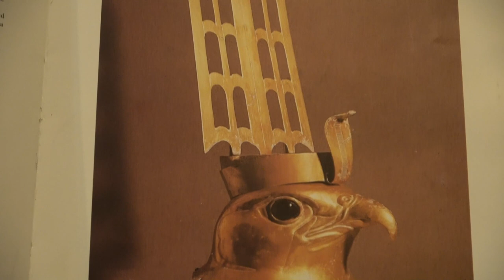Falconry: When a bird dies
This falconry video covers many facets of the rarely discussed topic of when a bird dies. It reviews how keeping a bird in falconry is radically different than any other animal experience, and therefore unexpected emotions can occur that are very different than when a beloved pet dies. This video discusses what the experience is like, and offers advice on socially what to expect from the falconry community, etc.